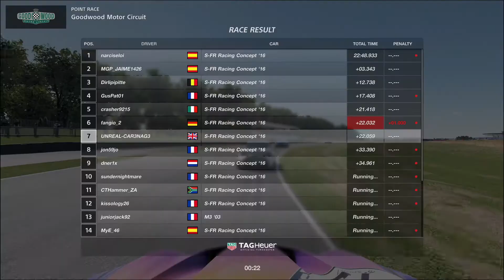GT Sport | FIA Nations Cup | Threading the Needle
Hope you enjoy this video! If you did pls like and sub!